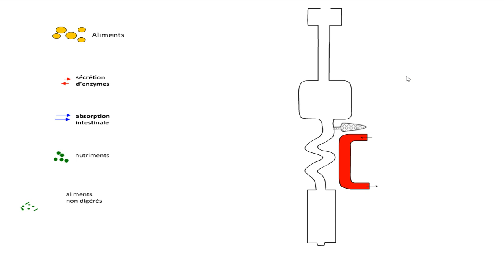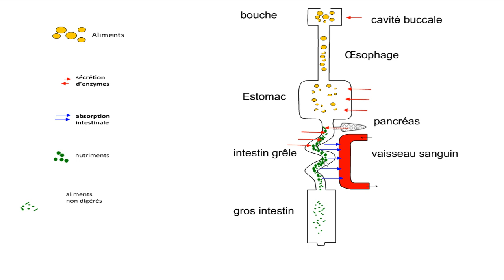les transformations que subissent les aliments le long du tube digestif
مستوى : الثالثة إعدادي بالفرنسية